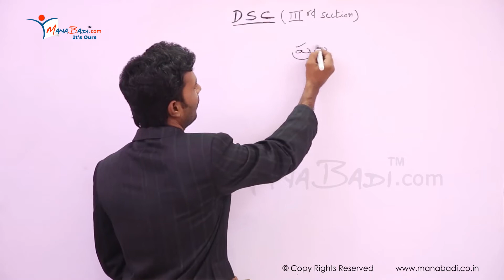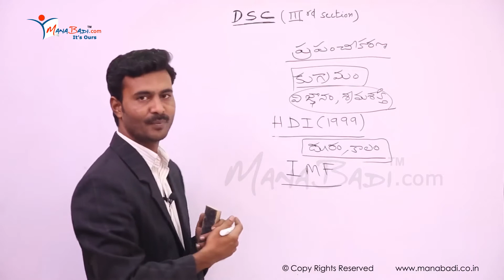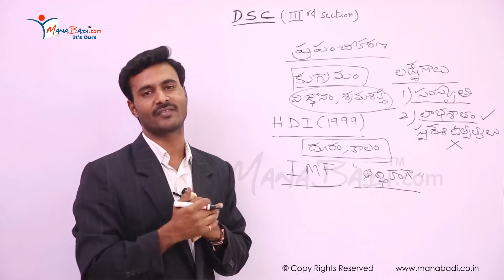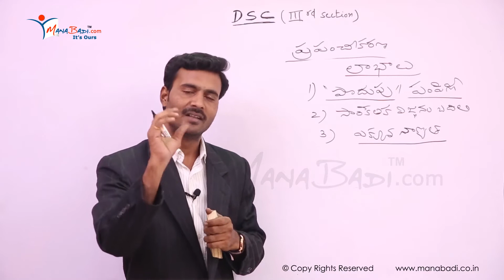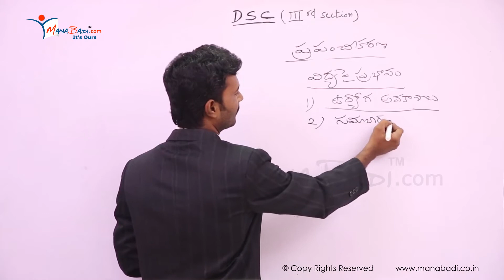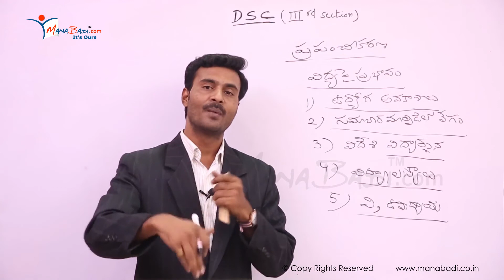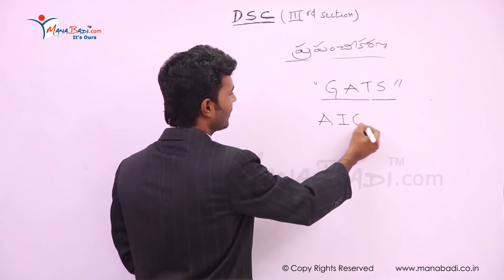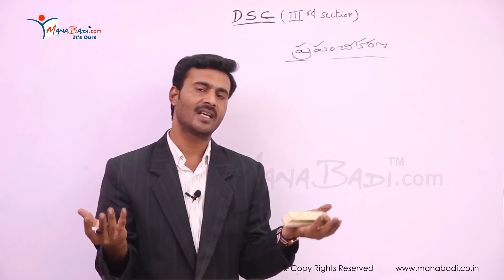DSC SGT Perspectives in Education - విద్యా దృక్పధాలు - ప్రపంచీకరణ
"Manabadi Videos" Channel is from Manabadi Organization which is a leading educational portal " providing online coaching for a number of courses.

Offline videos (In Pendrive) and online exams Available for Rs. 5000/-
For Support or general information:

Video Information:
These videos are part of DSC online coaching for SGT.